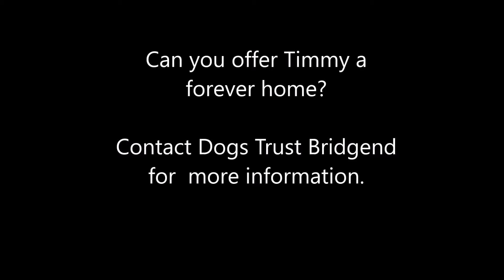Dogs Trust Bridgend - Timmy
Likes

Timmy is 3 years old. He is an extremely worried lad, so it does take some time to get that trust built up. He does mix with dogs but doesn't appreciate dogs in his face.

Timmy will need gentle, positive handling and would suit a quiet adult only home with someone who has time to help him adjust into a new environment. Multiple visits to the centre are required to build up a bond with Timmy. He needs to find a home where new owners have the time and patience to deal with Timmy's worries and can help him throught this. Once the relationship is there, he will be loyal and loving.

Timmy's favourite friend, Danni the Vet Nurse Assistant says, "Timmy is a quirky little man. He may be nervous when he first meets you, but with patience, you start to see a bond being built which turns into a loveable and loyal friendship. He loves a game of fetch and then enjoys a quiet cuddle at the end of the day. He will make a great friend for someone who has a patient nature."

1127675